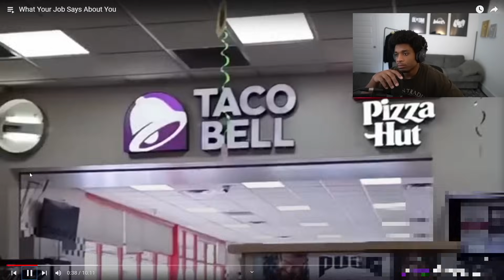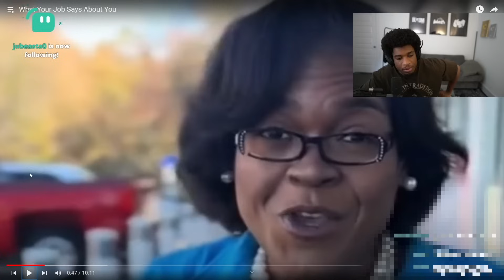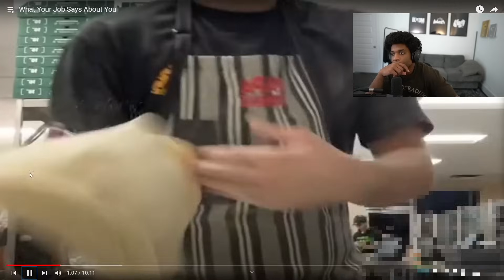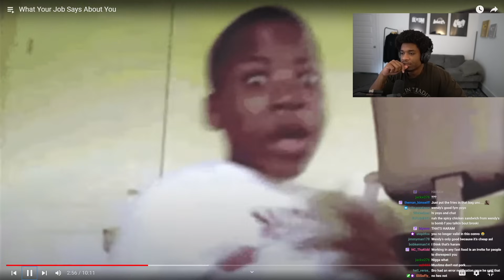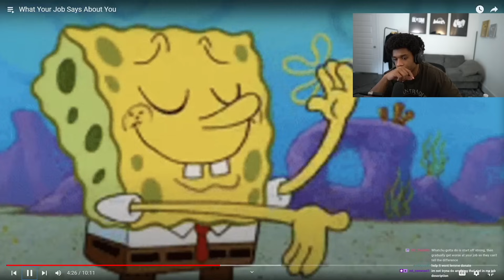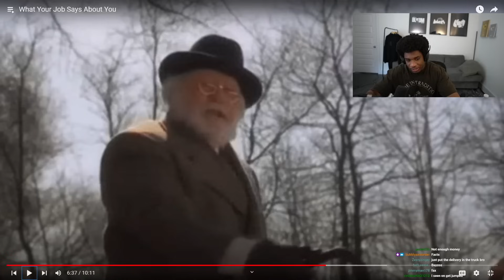Your Job is Your Personality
By Astral Dior
Original video